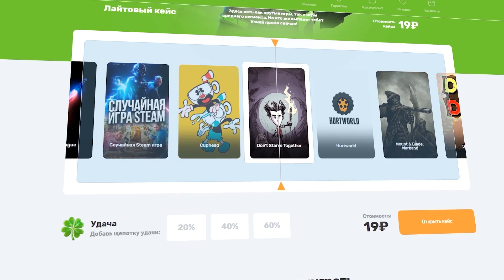💀 Майнкрафт, но Я Становлюсь Призрачным Гонщиком с Каждой секундой!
🎲 IP Моего сервера - mc.minegods.ru (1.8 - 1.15.X)

💥ОТКРОЙ ОПИСАНИЕ, ТАМ ОЧЕНЬ ВАЖНО!💥

Друзья, поддержите меня лайком и подпиской на канал 🌌

Как пройти Майнкрафт если ты Призрачный Гонщик? Майнкрафт, но я стал Призрачным Гонщиком. Моб Призрачный Гонщик в майнкрафте! Я Призрачный гонщик Скретч

Как стать Призрачным Гонщиком в майнкрафте!

Аддон: MightiestHeroes